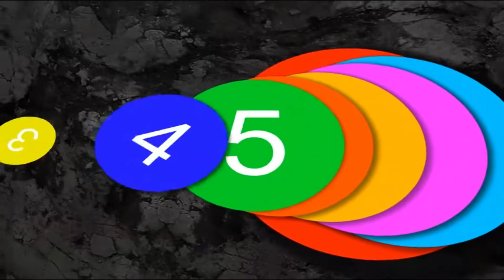Kalilah Loise Dedication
Kalilah Loise Dedication 06/08/19